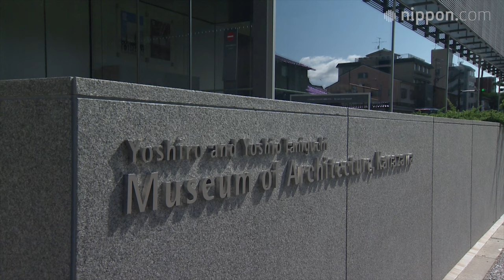【4K動画】建築文化を発信するミュージアム : 谷口吉郎・吉生記念金沢建築館| nippon.com